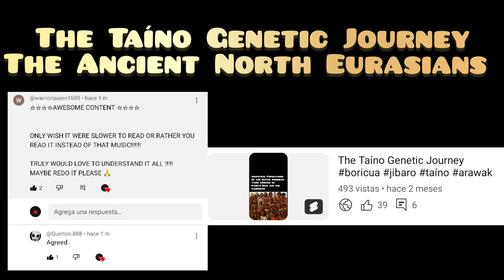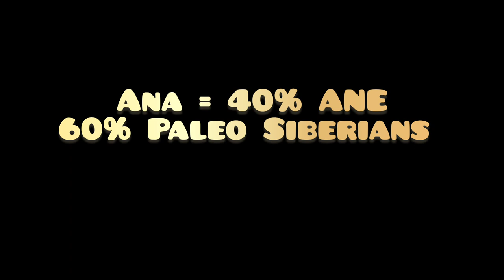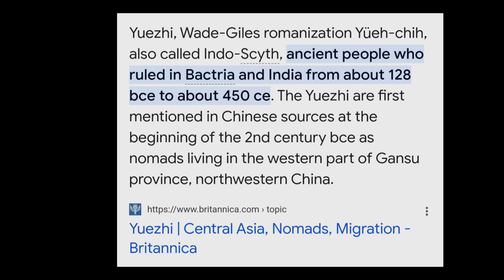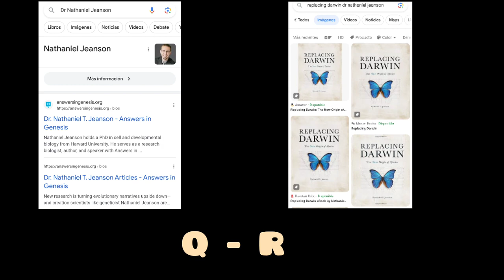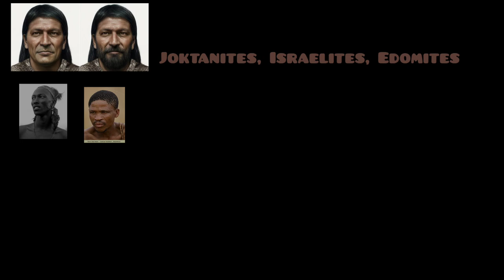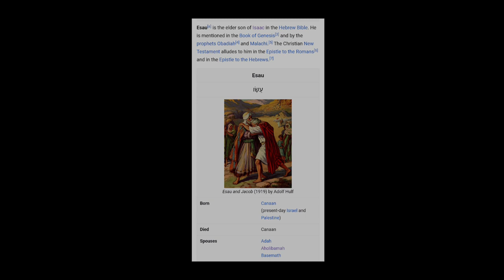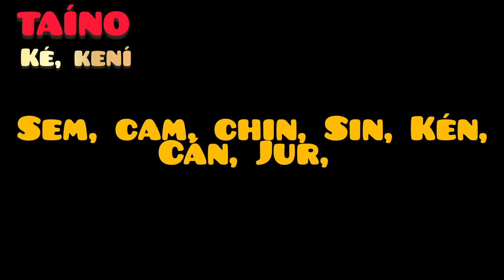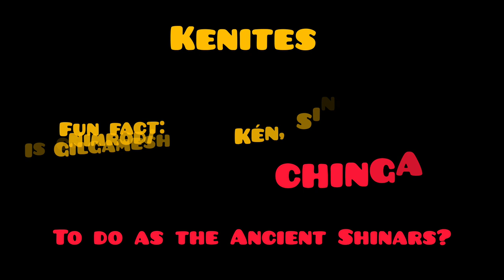The Taíno Genetic Journey: The Ancient North Eurasians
Part 2 is a must! watch link here